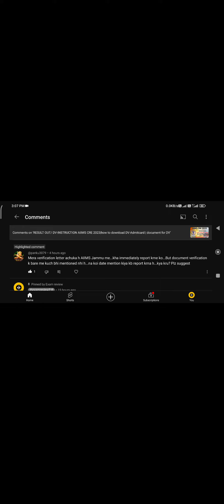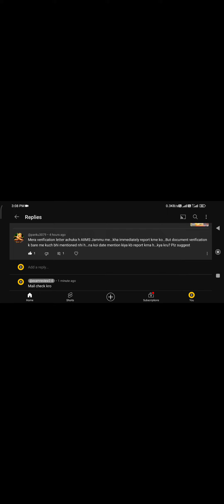Aiims-Cre Dv admit card download update, check now